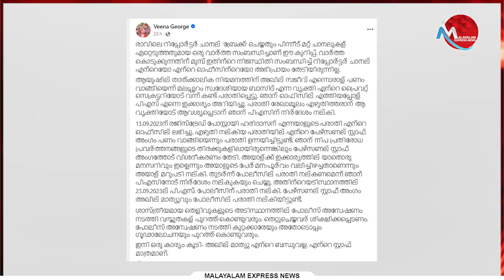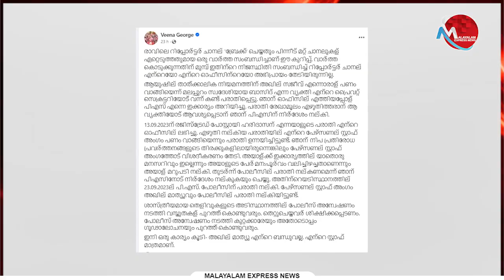അഖില്‍ മാത്യു ബന്ധുവല്ല , സ്റ്റാഫ് മാത്രമാണ് ആരോപണം അടിസ്ഥാന രഹിതം മന്ത്രി വീണ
Tag-Generator-Youtube-malayalam news-global